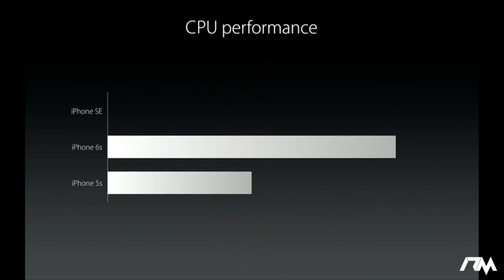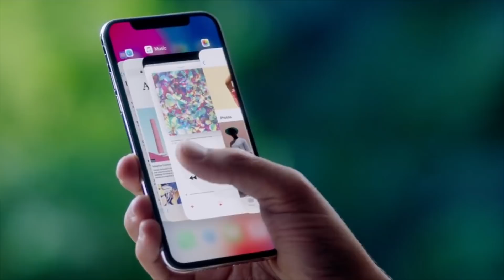Qué iPhone Comprar? (2017)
Qué iPhone Comprar este año? Con nuevos modelos que han salido, cual conviene adquirir? Conoce todo aquí.

Gadgets que uso:
Passport Sling III
Cámara Canon 70D
Lente 10-18mm
Micrófono Takstar SGC-598
Trípode - Manfroto Pixi Evo 2 Section
RX100 III (modelo nuevo
Pistol Grip
Batería Aukey 16,000
Cargador USB 70D
Cargador USB RX100
LG 360 Cam
iPad Pro 9.7" 256 GB
Smart Keyboard